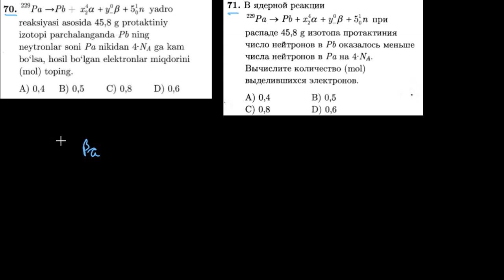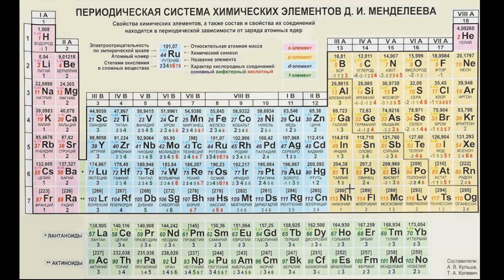70-test davriy qonun va davriy sistema. Тест 71 периодический закон и периодическая система.